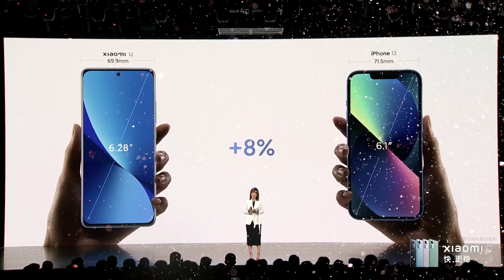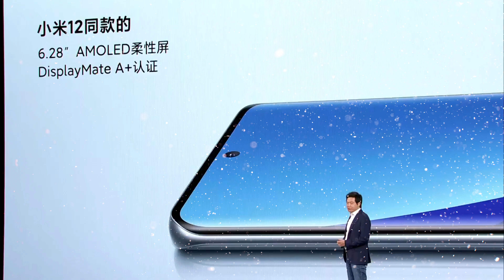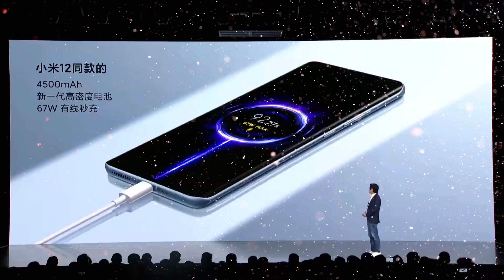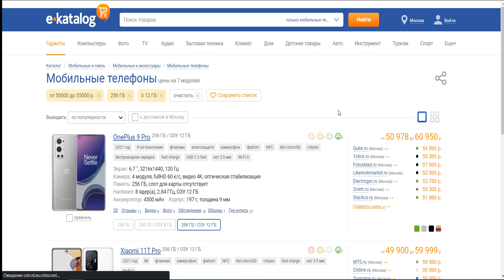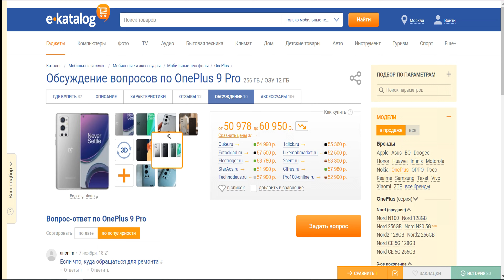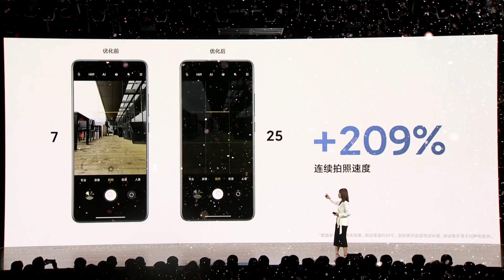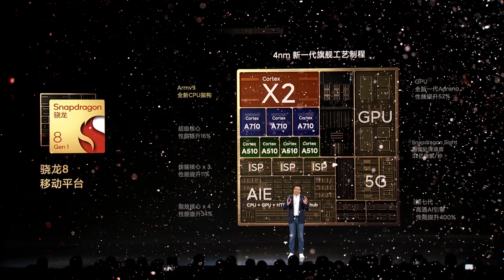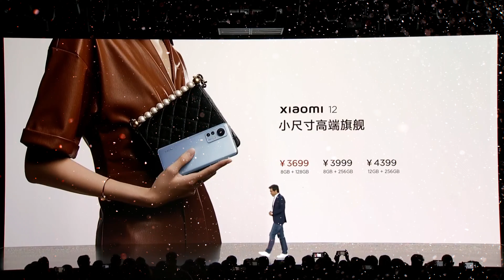Xiaomi 12 - ВОТ почему стоит купить именно его 💥ВСЕ В ШОКЕ !!!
- тут можно купить дешевле Россия
- тут можно купить дешевле Казахстан

Xiaomi 12 получит 6,28-дюймовый AMOLED-дисплей разрешением Full HD+ (1080 x 2400 пикселей) с адаптивной частотой обновления от 10 до 120 Гц, поддержкой 10-битного цвета, HDR10+ и Dolby Vision, который имеет 16 000 уровней яркости. Ширина устройства составляет 69,9 мм при массе 180 г.

aliexpress -
👏Получите 600 руб. купонами бесплатно 👍

letyshops -
при заказе от 1000р 💥200р 💥вернется на счет 👍